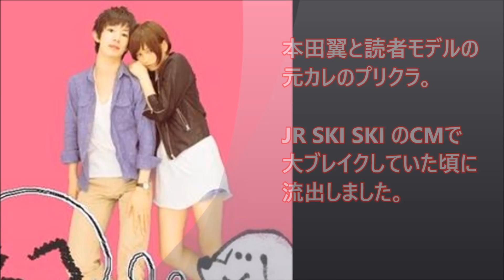貴重！？芸能人【お宝】プリクラ画像集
過去に流出した芸能人のプリクラ画像集
1知らぜらる過去
2もう見れないお宝画像
3スキャンダルプリクラ
4過激なカップルのキスプリクラの4部構成になっております。

関連動画
【流出？】人気芸能人プリクラ画像まとめ